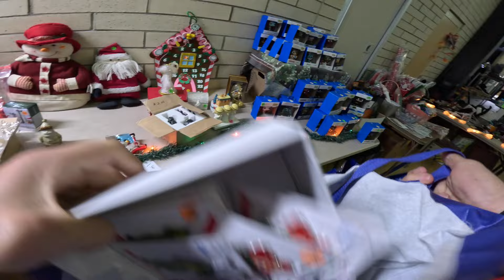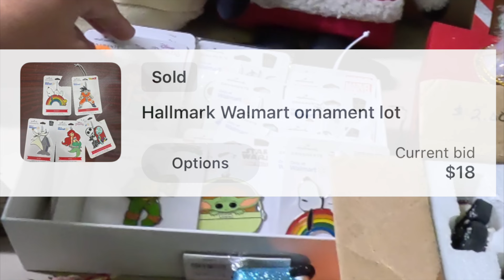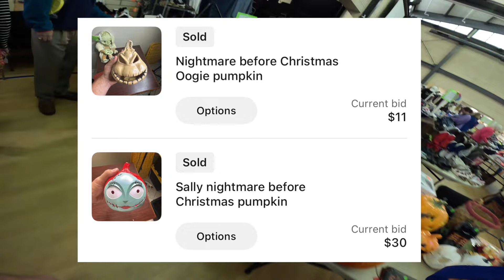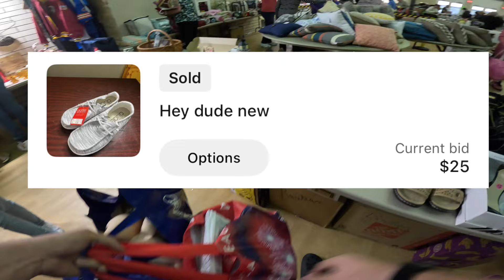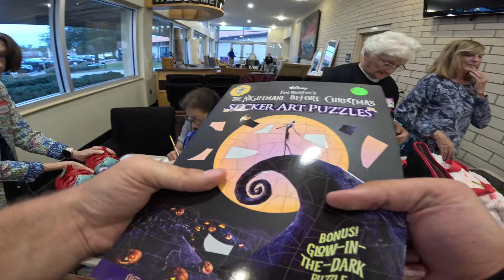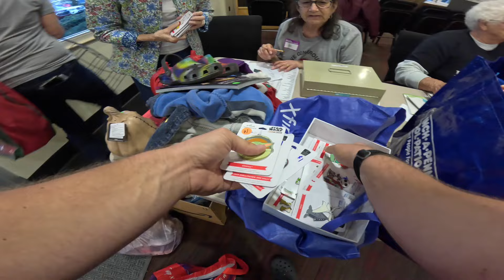This Church Garage Sale was simply AMAZING!